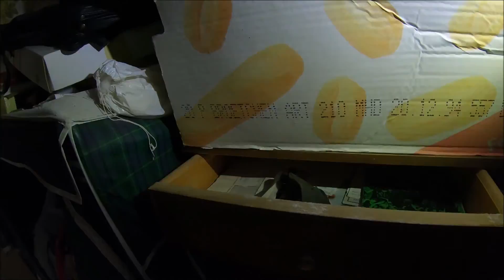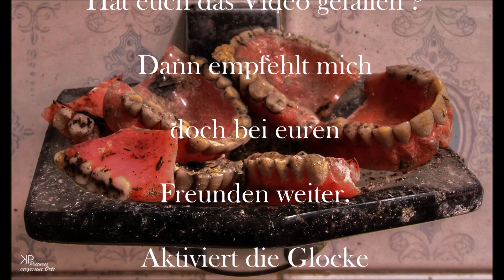Nicht mehr lange und es fällt in sich zusammen !!